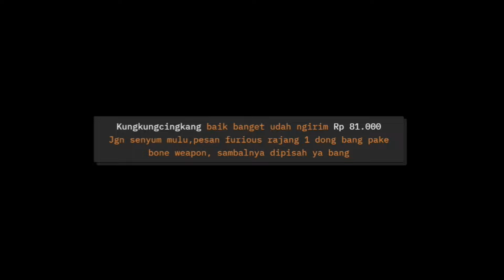Everyday Insect Glaive - Gebukin PAKE TULANG ( Ft. Rion, Dawn Bringer, Alf )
PC :
❖ CPU Intel Core i7 3770
❖ Mainboard ASUS P8H77
❖ RAM 32GB DDR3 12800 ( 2x Corsair 8GB + 2x Kingston Fury 8GB )
❖ VGA Asus ROG Strix GTX 1060 6GB OC Ver.
❖ SSD Team GX2 1TB
❖ SSD Pioneer 128GB
❖ HDD Seagate Mobile HDD 1TB Slim. ST1000LM035 ( Converted )
❖ PSU Cooler Master EX2 525W

❖ 1st MONITOR Samsung CF24F390 1080p Curved 60Hz
❖ 2nd MONITOR Acer  H193HQV 720p
❖ 3rd MONITOR Acer  H193HQV 720p

❖ WEBCAM Razer Kiyo X
❖ MIC Taff UD-900FX
❖ CONTROLLER Gulikit KingKong 2 PRO